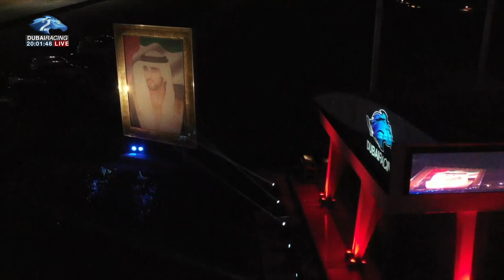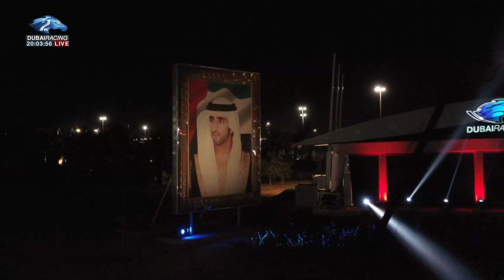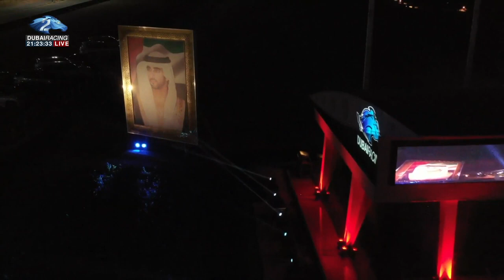الأصايل مع عصام الخامري 20122021